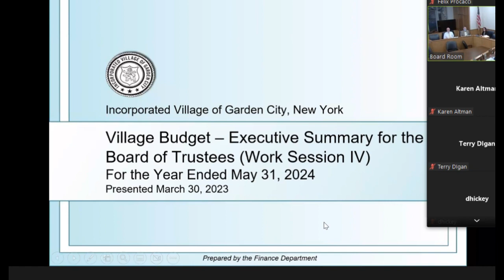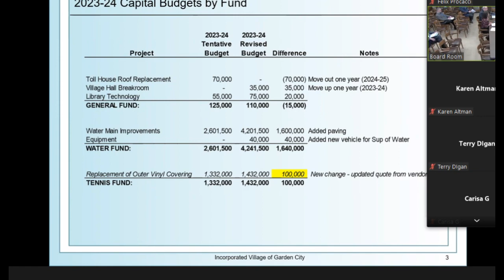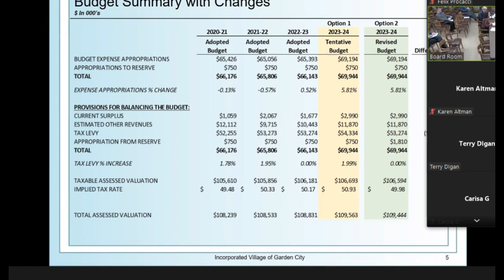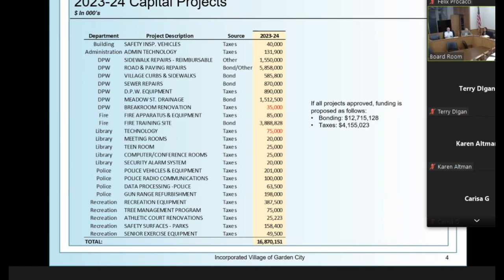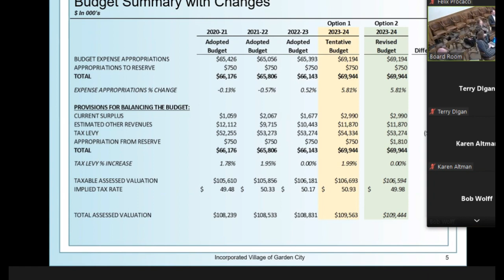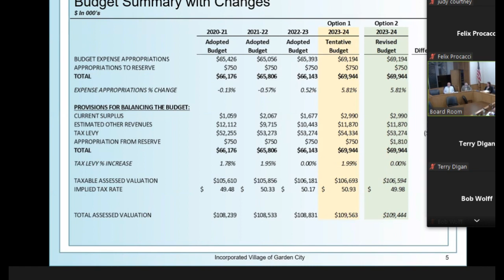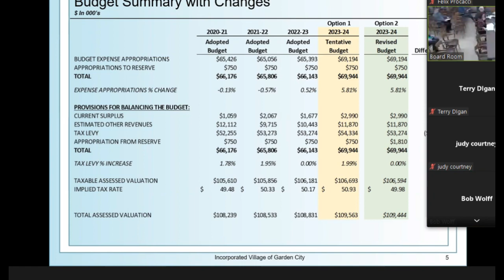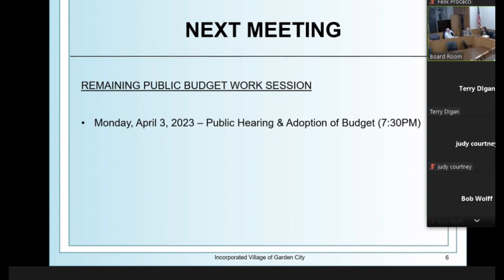March 30, 2023 Garden City Village Budget Hearing IV